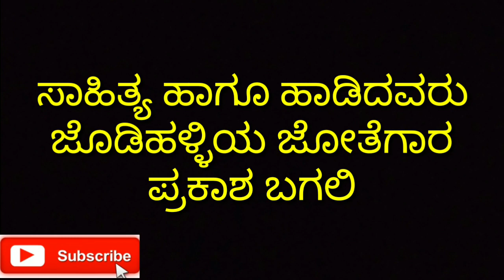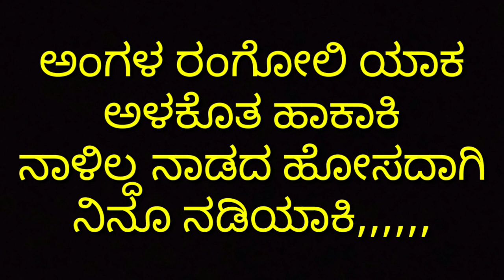Prakash Bagali ಅಂಗಳ ರಂಗೊಲಿ ಕರೋಕೇ ಹಾಗೂ ಸಾಹಿತ್ಯ.. 9743207107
All YouTube